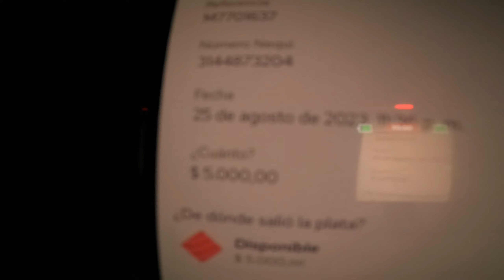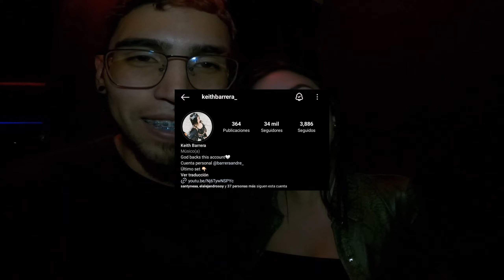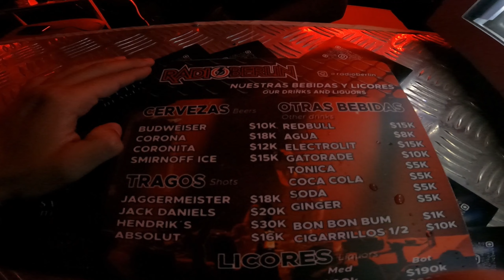EL NUEVO RADIO BERLIN * BAR DE TECHNO EN BOGOTA *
ASI SE VIVE LA FARRA EN EL NUEVO RADIO BERLIN, UN CLUB DE TECHNO EN BOGOTA COLOMBIA.
Esto es un reportaje de COMO SE VIVIO LA FIESTA EN @RADIOBERLIN_, así que comenten su parte favorita del video, NOS VEMOS EN UN PROXIMO VIDEO.